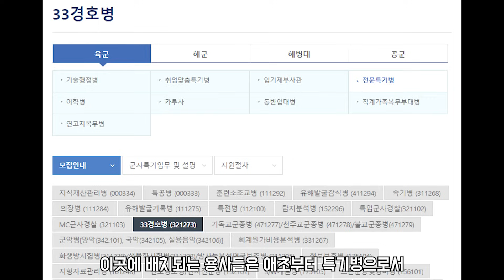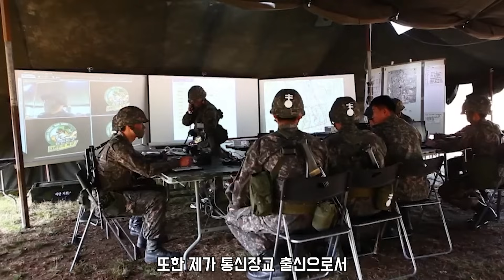공수처에 맞서 대통령을 경호하는 육군부대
안녕하세요 오대기입니다

얼마전 20대 대선이 끝났습니다 결과는 나왔고 정치적 이념과는 상관없이
이제는 온국민이 통합하여 함께 발전해 나가는 대한민국이 되었으면 합니다
당선인인 윤석열 당선인에 대한 언론의 스포트라이트가 집중되고 있는데요
그중 정말 대통령 당선인이 되었구나 라는 것을 느낀 장면이 있습니다
바로 대통령 경호처가 대통령에 준하는 경호를 맡게 되는 장면이었는데요
또한 대통령은 국군통수권자로서 현재는 문재인 대통령을 사수하고
5월이후에는 대통령이되는 윤석열 당선인을 경호할 육군부대를 알아보았습니다